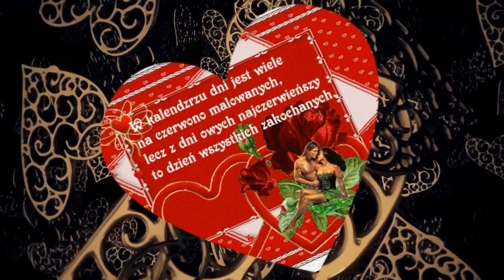Szczęśliwych Walentynek! 💕 Happy Valentine's Day!🍒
W Dniu Świętego Walentego 💕
Wszystkiego Najlepszego:
Dużo radości, dużo czułości,
a przede wszystkim morza miłości
Miłość to cudowny kwiat
Miłość upiększa świat
Miłość ociera łzy
Z okazji Walentynek
Takiej miłości życzę Ci
na wszystkie kolejne dni...
 Szczęśliwych Walentynek! 💕 🌹🌺 💐

 ▶ Muzyka: Electro Dollars - Rondo Brothers